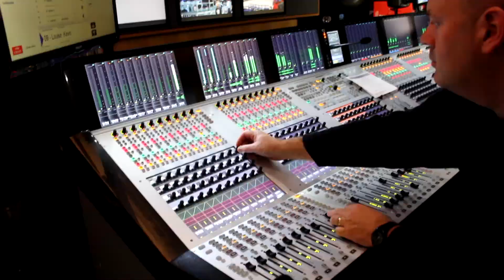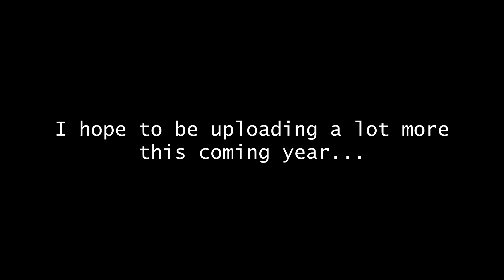2016: Best moments and highlights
Here's a sum up video with all of my best moments of 2016, it's been a great year and thank you to everyone who's been a part of it! In the new year I am hoping to upload a lot more and frequently with videos such as cinematics, vlogs and short films. Thank you for checking out the video :)

Songs/song used: Subformat - More (feat. Charli Brix) [Monstercat Release]
Cameras used: Canon EOS 700D, SJCAM SJ4000

Band Ebay